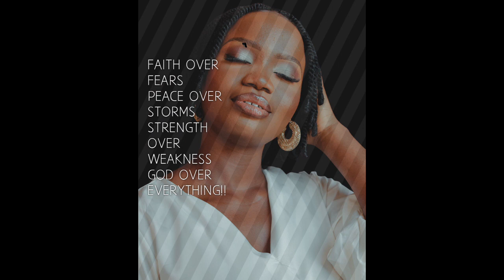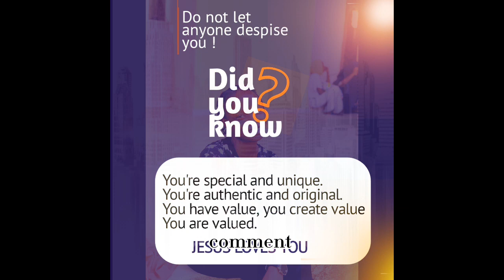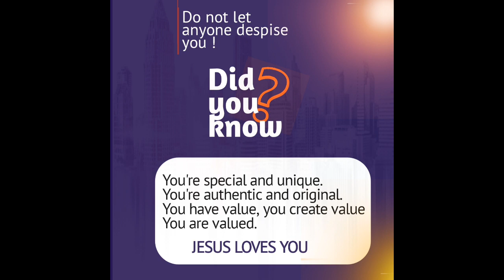WELCOME TO MY CHANNEL |First video|YouTube Beginner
It's my first video on YouTube as a  beginner.

This space will about faith Lifestyle Academic Excellence Purpose and all that wholesome stuff.